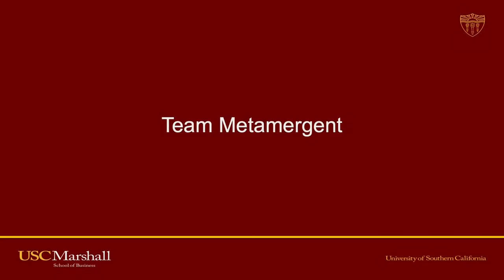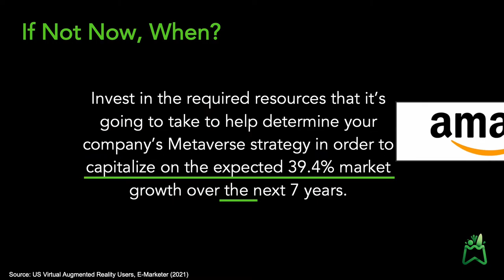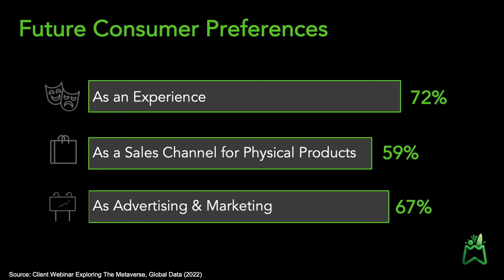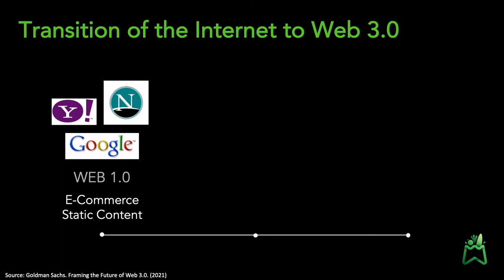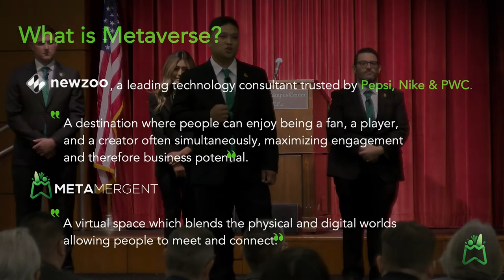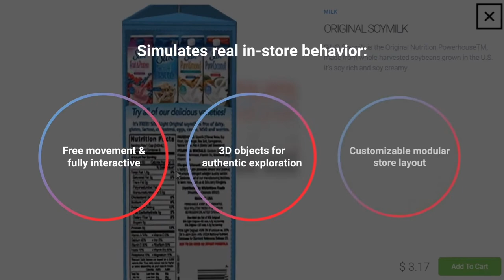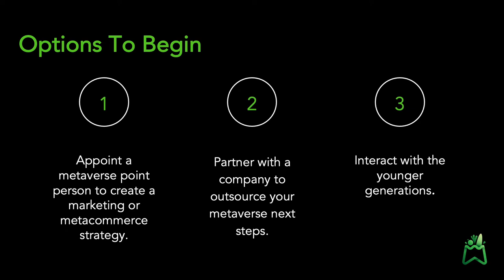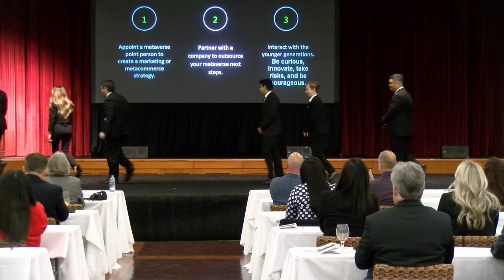Team Metamergent | FIM Capstone Presentation 2022